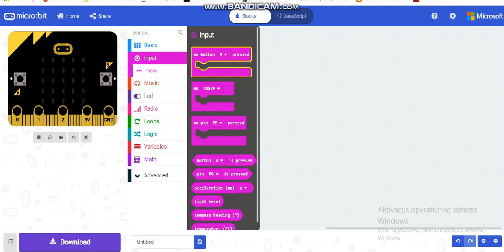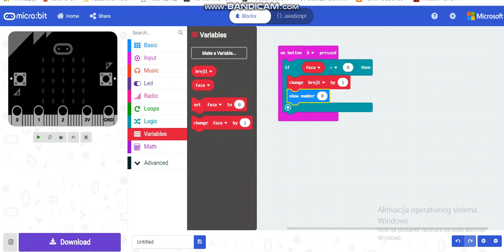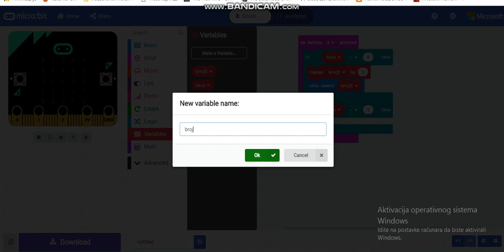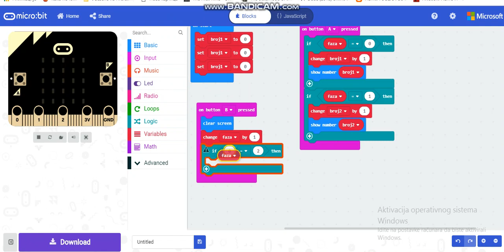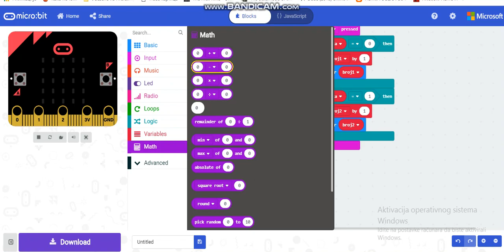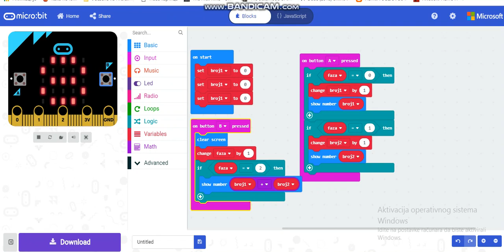BBC MicroBit Kalkulator-Calculator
U ovom klipu sam vam pokazao kako da napravite Kalkulator u MicroBit-u.